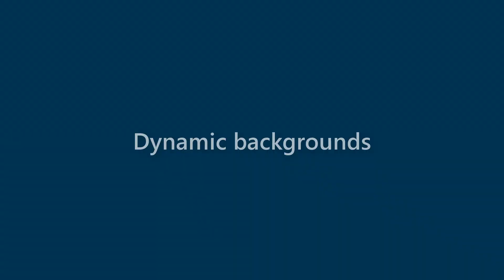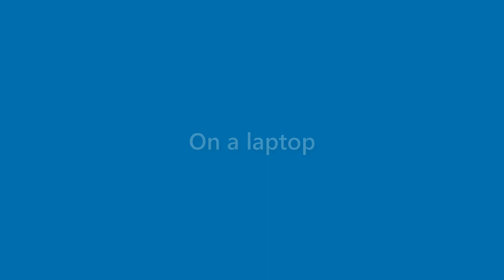Hugh Moss - appearance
Name Look - Hugh Moss - appearance. In this video we present "Hugh Moss" name look and feel in various scenarios.
This video will cover:
How does "Hugh Moss" look as a personal letterhead?
How does "Hugh Moss" look on a business card?
How does "Hugh Moss" look on a computer/laptop screen?
How does "Hugh Moss" look with different background colors?
How does "Hugh Moss" look with various fonts?